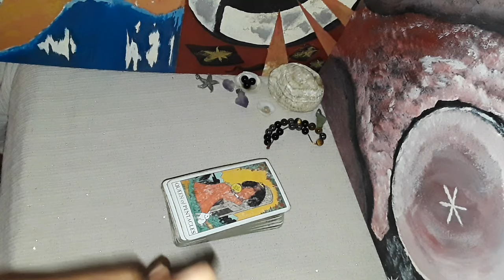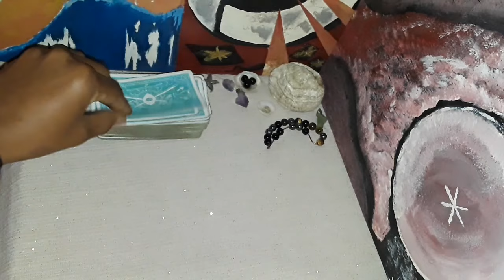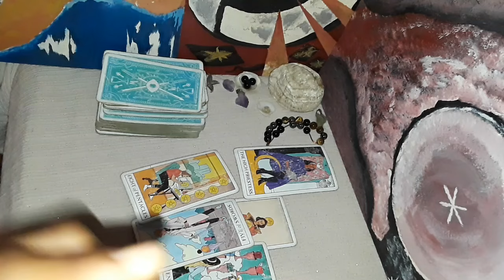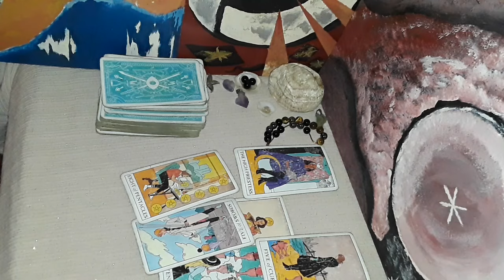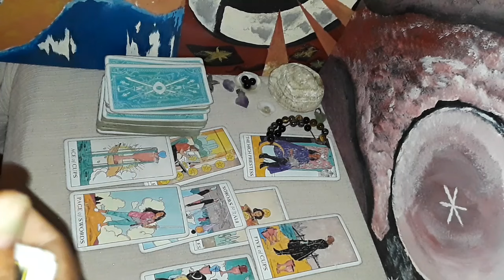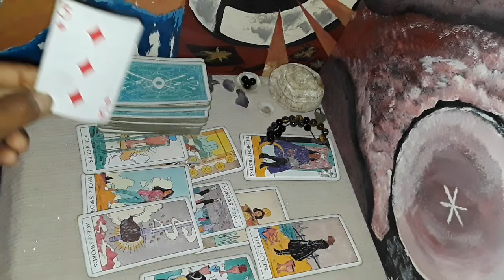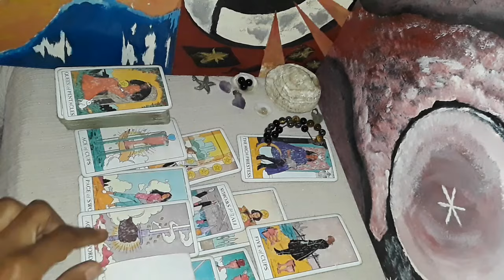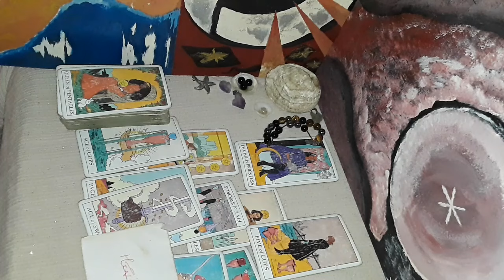Cancer admired by someone who wants to work with you